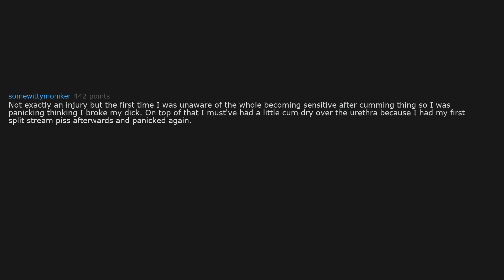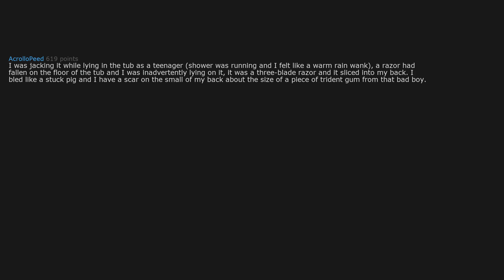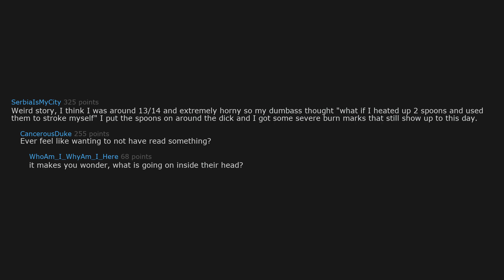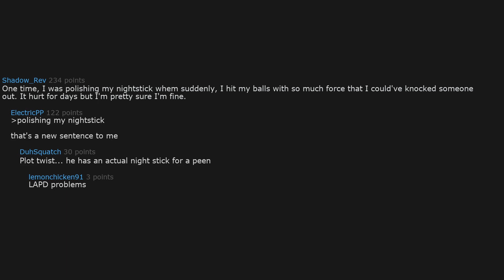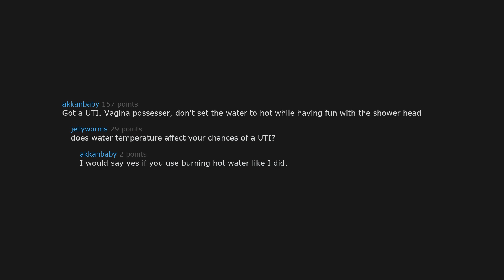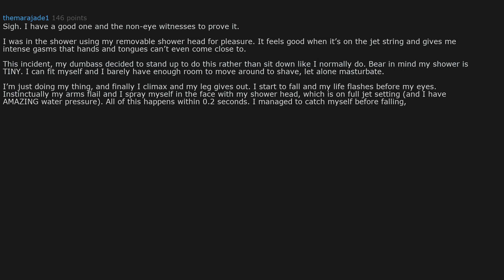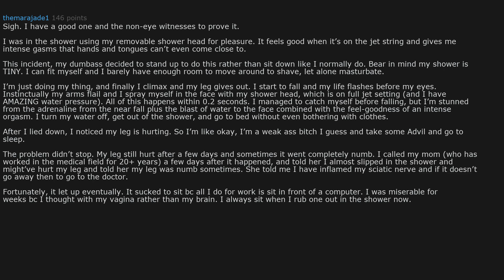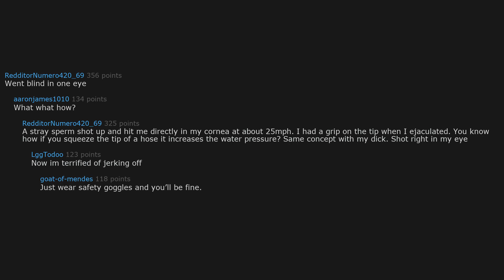What's the worst injury you got from masturbating?🥺🥺r/AskReddit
~RedditisLive